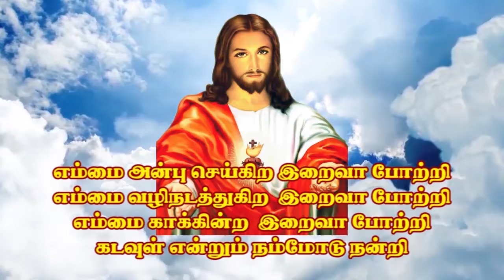KPP 135 S Uma Thennur, Trichy | Kristava Paadal Potti | Kulandai Teresa